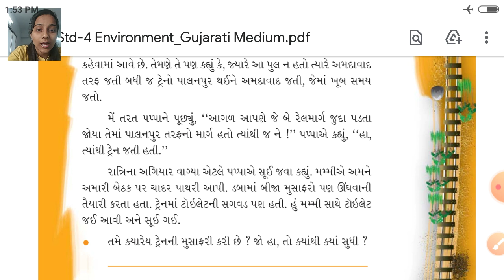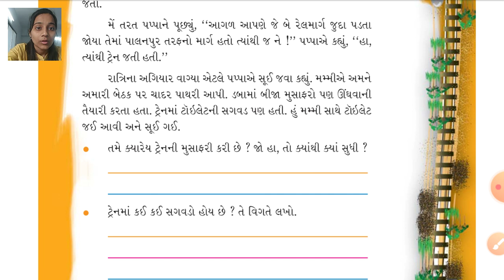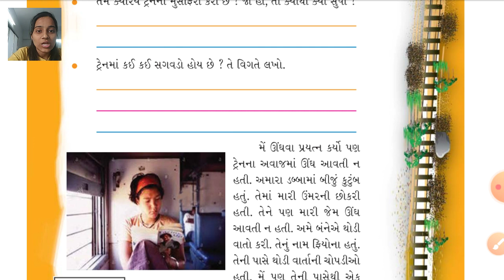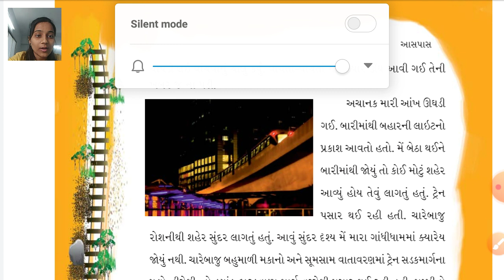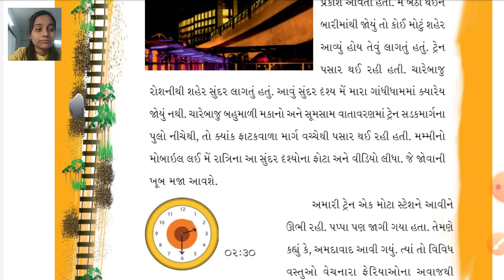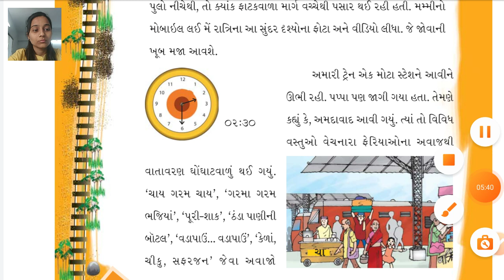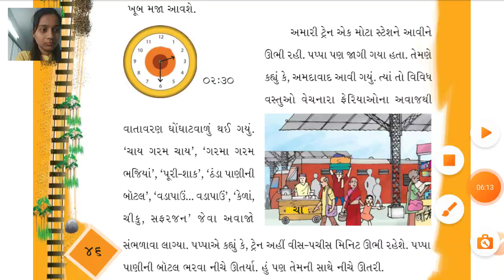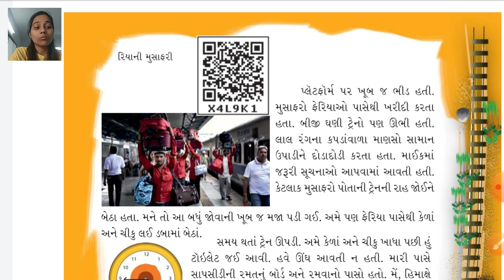Std 4 aaspas ch 6 lec 3